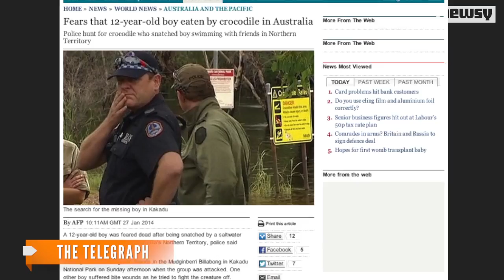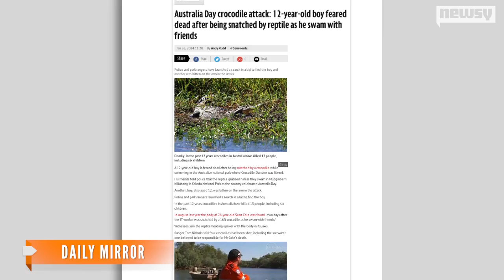Australian Boy Feared Dead After Crocodile Attack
A 12-year-old boy is missing after his friends say he was attacked by a crocodile in an Australian National Park.